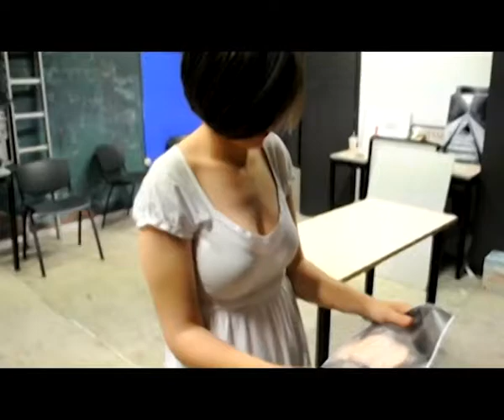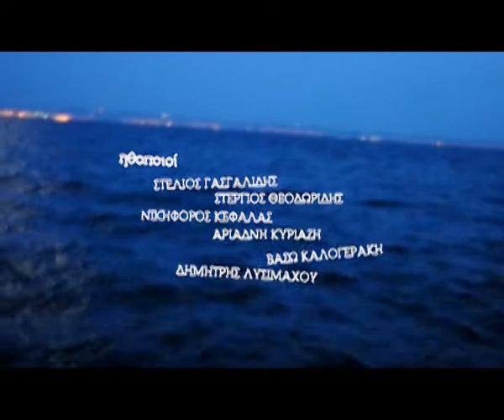"X" (short film by Myrto Adam)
Production: Myrto Adam, Ariadne Kyriazi
Camera, Montage: Myrto Adam
Soundtrack: "Angel" by Massive Attack (Mezzanine, 1998)
Actors: Stelios Gasgalidis, Stergios Theodoridis, Nikiforos Kefalas, Ariadne Kyriazi, Vaso Kalogeraki, Dimitris Lysimachou

Aristotle University of Thessaloniki, Faculty of Arts | Film Studies (2nd year)